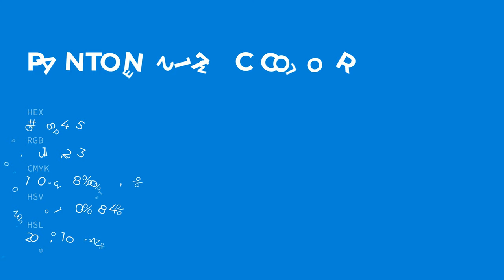color 0084d5 hex color - Blue color - Warm color 0084d5